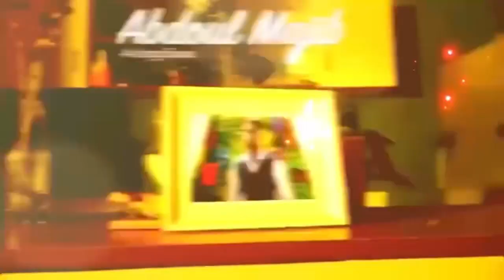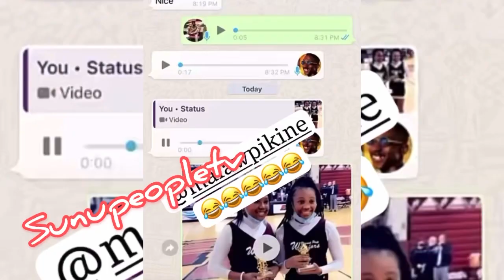La fille de sankara mbaye daba geweul reçoit le prox du meilleur danseuses son père en larme